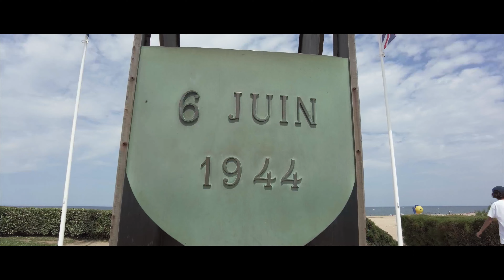En Normandie... | DJI Pocket2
Lors de mes déplacements en Normandie, notamment à la plage de la Capoulade, j'ai réalisé un petit film de la région.
Matériel utilisé : DJI Pocket 2
Prenez possession de cette caméra en cliquant sur le lien ci-dessous :